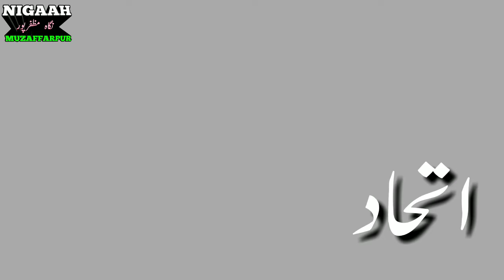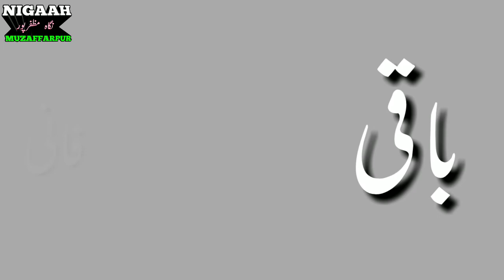Make Opposite word|| جمع بنائیں || اردو قواعد ٹیسٹ || urdu Grammar Test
Sirf zaroori baton ke liye hi whatsaap par mssge karen.

Twitter par Mujhe follow karen.